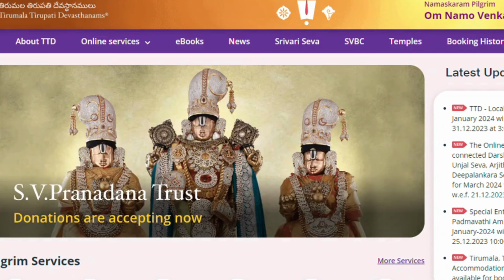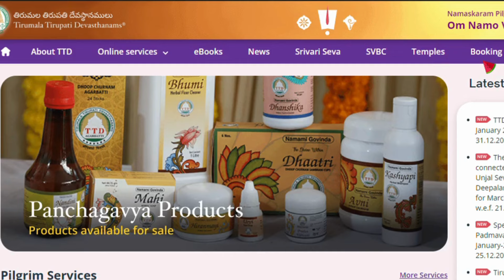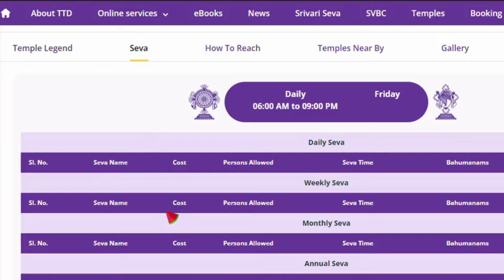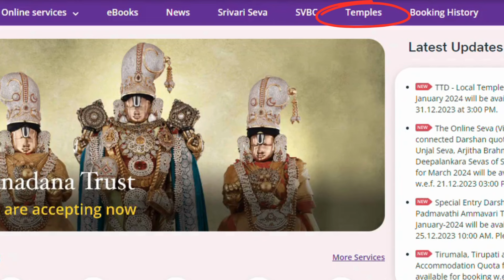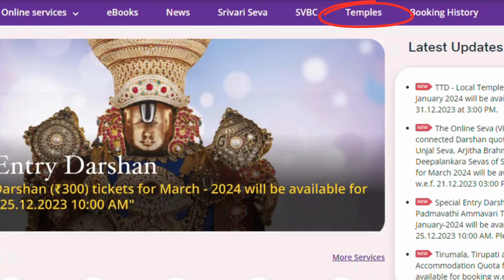Best Update | TTD Temples Full details (Route map/how to reach/seva/opening and closing time)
i